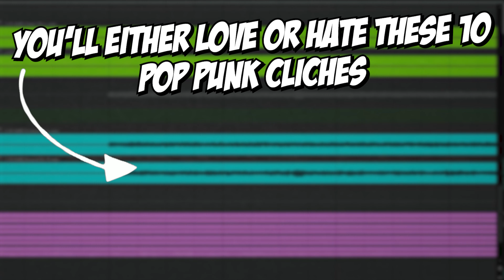8 Punk Subgenres Explained (Using Guitar Riffs)